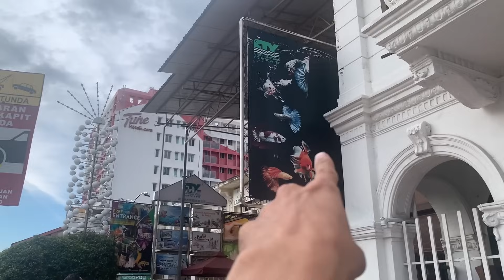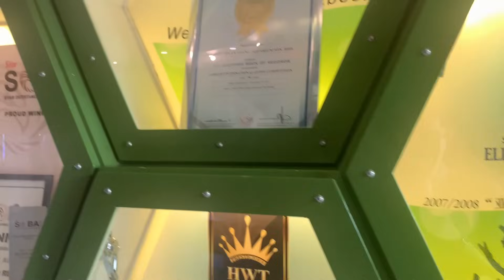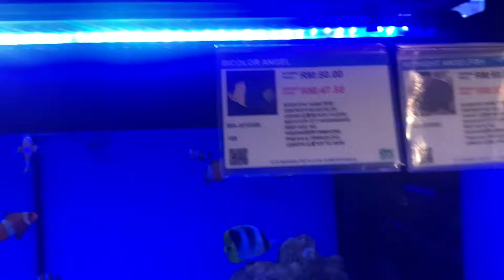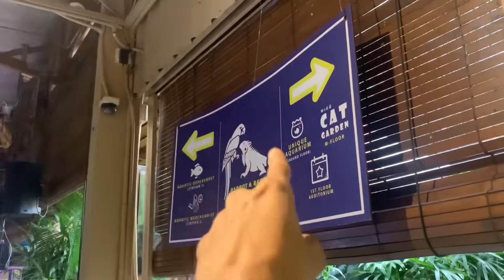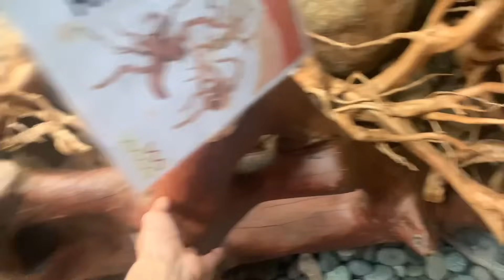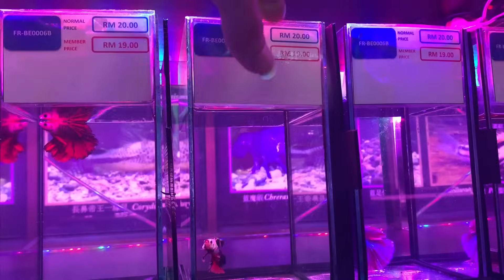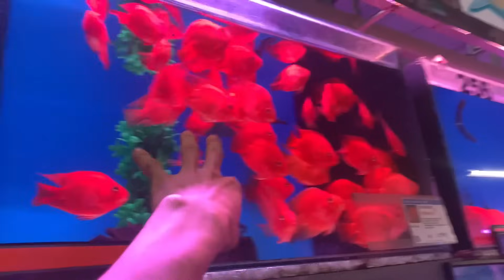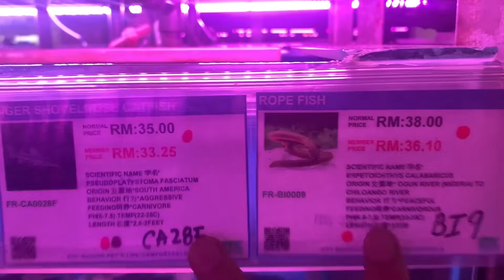Xem siêu thị cá cảnh và Pet tại Malaysia có gì thú vị- Thái Salem vê lốc (phần 5)